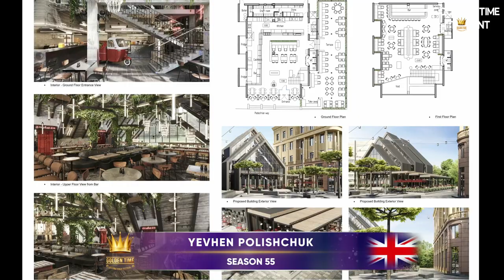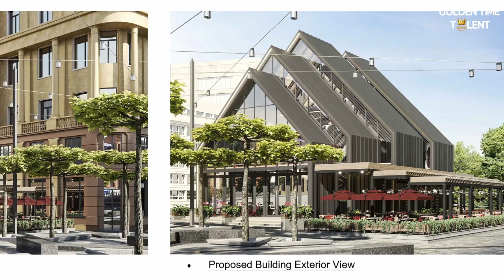GOLDEN TIME TALENT | 55 Season | Yevhen Polishchuk | Architecture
Member/team name: Yevhen Polishchuk

 Nomination: Architecture

 Name of competitive work: BASE

Work size: -

Execution material: -

Manufacturing technology: -

History of the creation of the work: BASE - A fine dining restaurant in the city of Dnipro, Ukraine.

The restaurant is a standalone two-story building located in the pedestrian zone of Korolenko Street.

The modern architecture of the building, amidst structures with traditional and neoclassical architecture, creates a strong contrast in design, significantly distinguishing it among the surrounding buildings and forming a distinctive memorable image in the urban environment.

Several important decisions were made in the planning of the restaurant's architectural design, which defined its character and modernity. One of the main decisions was to have an open kitchen to emphasize the importance, cleanliness, and transparency of all cooking processes.

On the first floor, the centerpiece is a cocktail bar, behind which is a large bar rack. In the center of the hall is a large sofa with a decorative composition of steel structures, which zones the large space of the hall, creating coziness while allowing the space to interact together as a single volume.

The staircase connecting the ground and first floors is an important element of vertical connection. However, to improve the visual connection between the volumes of the ground and first floors, a decision was made to create an atrium, which helps to connect the spaces of the floors into a single volume, greatly enhancing the perception of the space as a whole.

The continuous glazing of the facade allows for a large amount of natural light to enter the restaurant halls and at the same time helps to create a visual connection between the interior space of the restaurant and the surrounding environment outside the building, offering views of the pedestrian zone and the square in front of the building.

The terrace adjoins the side facade of the building and does not interfere with the perception of the architecture of the building, softening the contrasting modernity of the design with wooden pergola structures and terrace decking.

The interior is made of a mix of natural materials combined with modern finishing solutions. Wood, concrete, steel, aluminum, glass, stainless steel, as well as marble in furniture pieces, complement each other harmoniously and create the character of the entire building design and its contents.

Social networks of the participant / team: @jek.pol.studio

Participation in other competitions and festivals / creative achievements: Experience:
From 2014 for now
Full cycle company for the creation of interior and exterior.
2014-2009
Main architect from concept to real work building. General manager of the construction department of a car dealership construction company Toyota Ukraine – Toyota and Lexus shops.
Supervising project work and constructions.